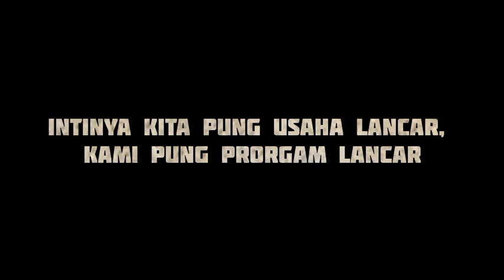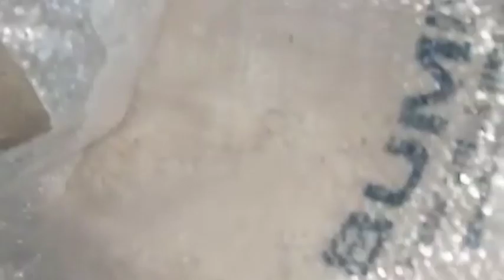Rekaman Viral, Petugas BPNT Bilang Masyarakat Malaka BODOK